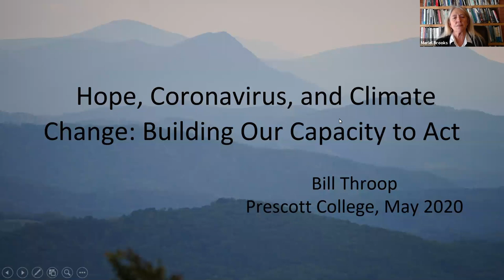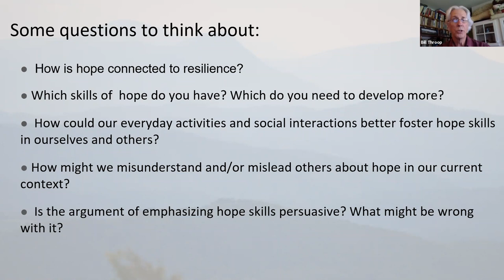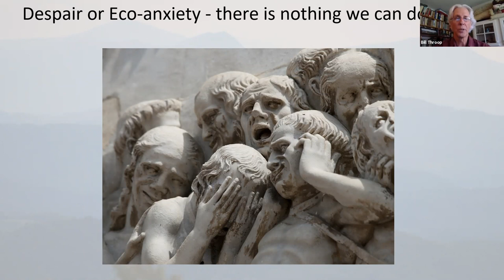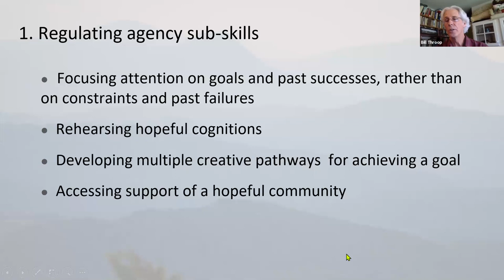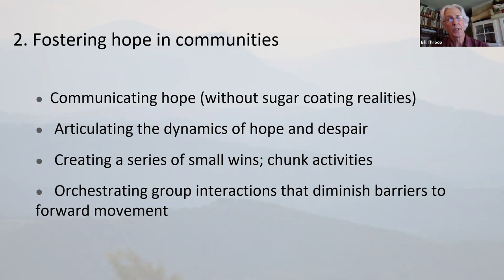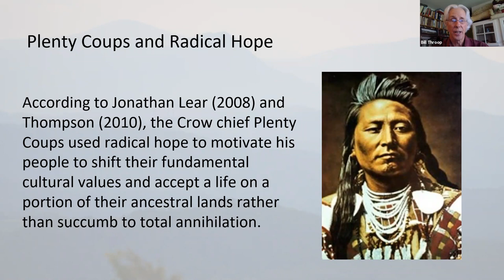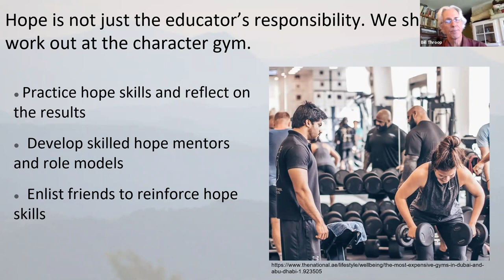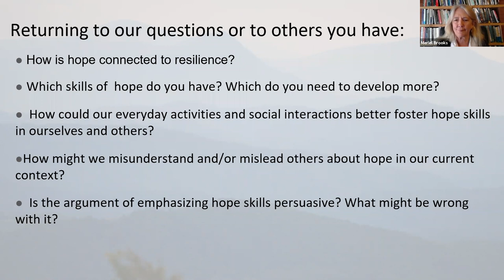Hope, Coronavirus, and Climate Change: Building the Capacity to Act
One of the great challenges of living amid the turmoil of our times is avoiding despair. The Covid-19 pandemic, global economic fragility, political polarization, and climate disruption are all symptoms of our difficulty making the transition to sustainable living.To flourish in such times, we need to cultivate the skills of hoping well. Hope is sometimes confused with optimism or wishful thinking, but it is better understood as the capacity to motivate action even when the odds of success are low. Presented by William Throop, this webinar outlines the rationale for improving specific hope skills and how these will help us to navigate both the current pandemic and the long emergency of climate change.